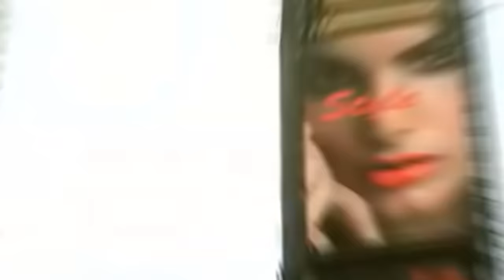This is What the Actors of The Ten Commandments 1956 Look Like Today